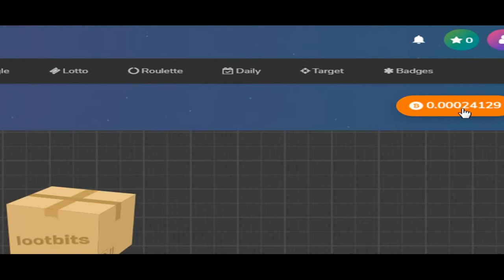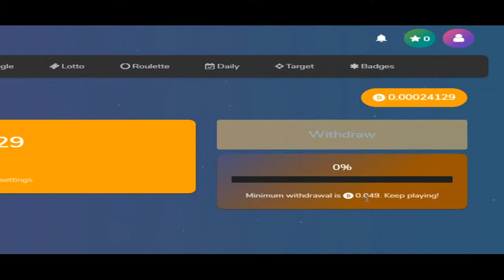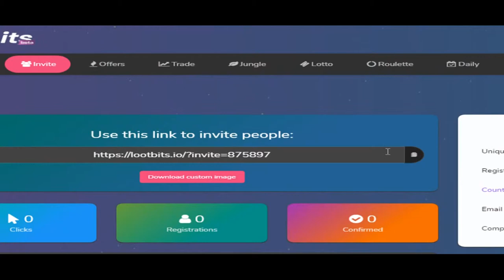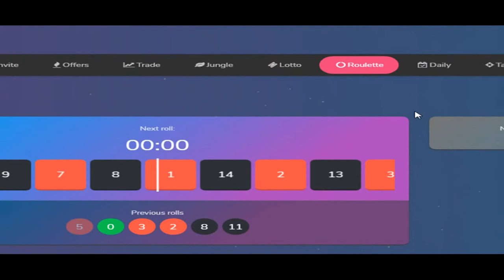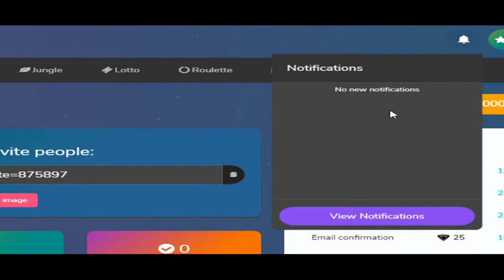استغل الفرصة وبادر في الربح من البتكوين موقع جدا ممتاز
دا رابط لربح  50 عملة  بدل من الربح 35 عملة gem